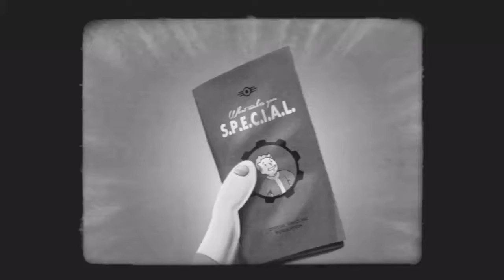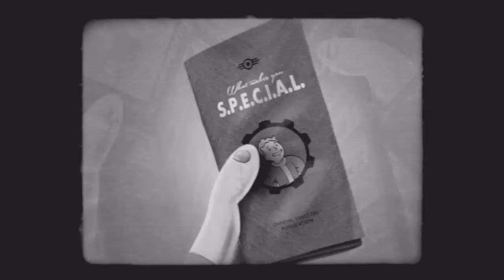Endurance Fallout 4